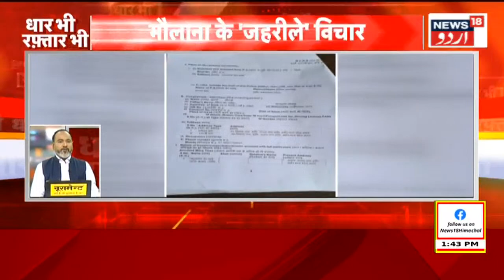Himachal News: Himachal Ki Tamaam Badi Khabren | CM Sukhu | Rampur | Shimla | News18 Urdu